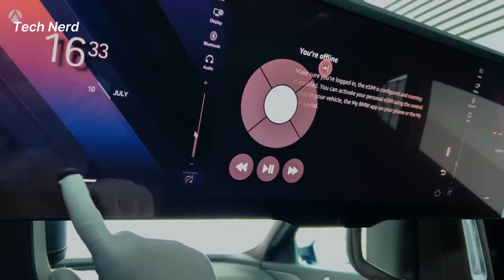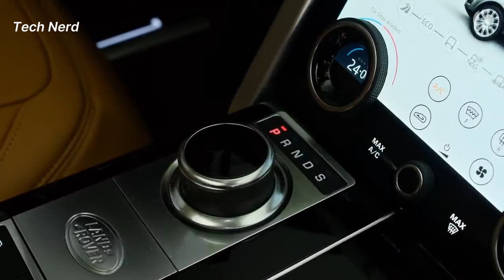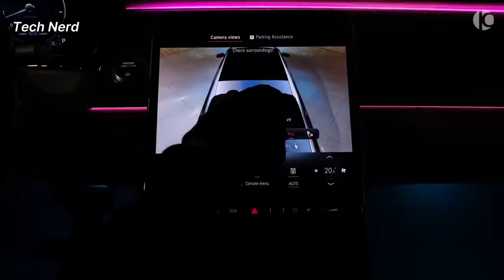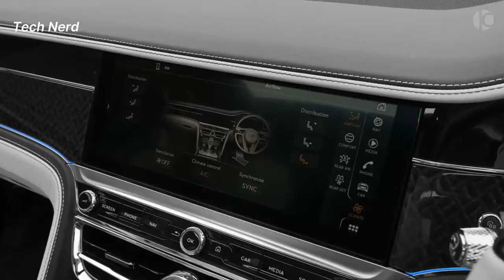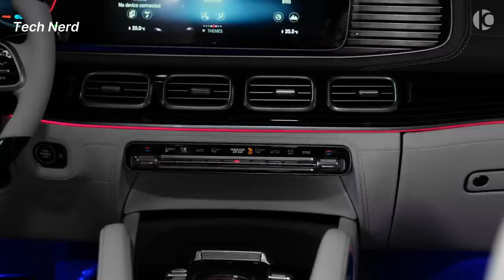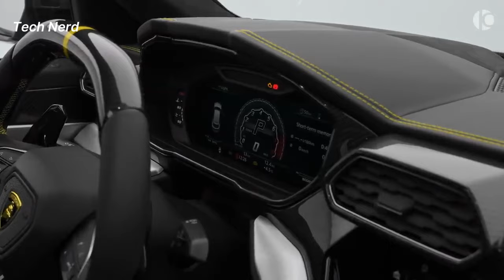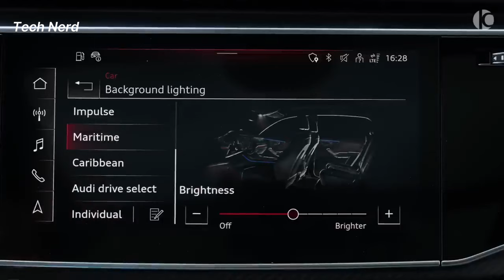Top 8 Most Luxurious Cars 2024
"🚗 Unveiling the highest peak of Luxury: Top 8 Most Luxurious Cars of 2024! From sleek designs to cutting-edge technology, explore the epitome of automotive opulence.

® Credits:
✓RoCars
✓WhiteSand